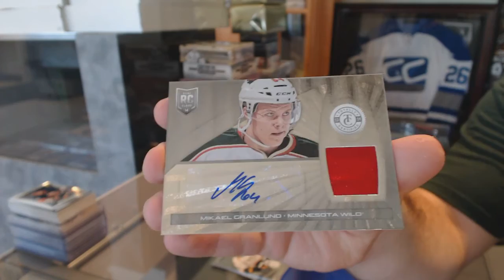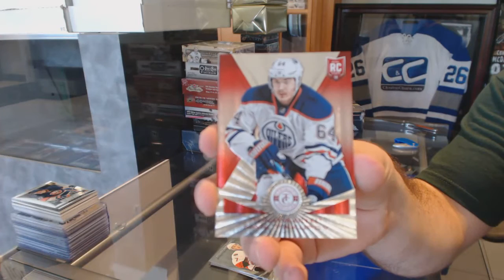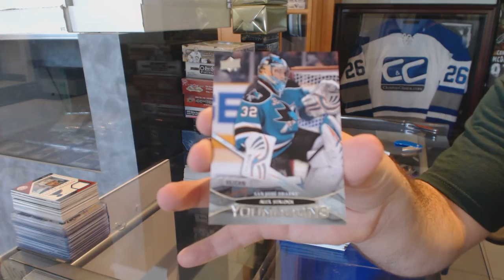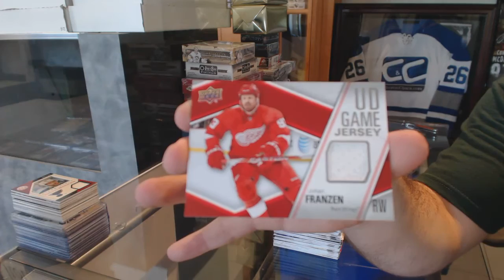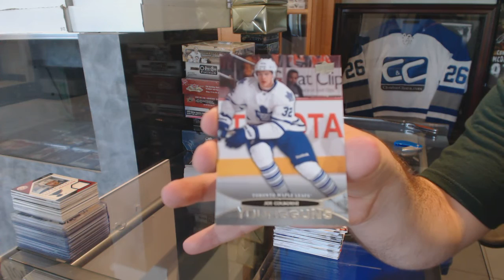13-14 UD Series 2 Tin & 13-14 Panini Totally Certified Hockey Box Break - C&C 6186